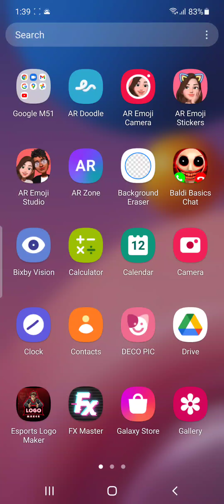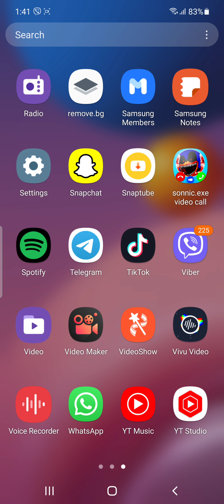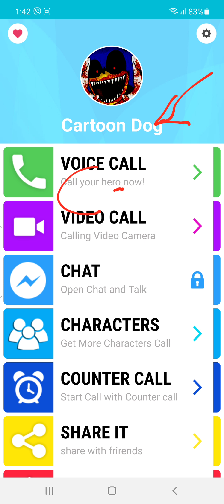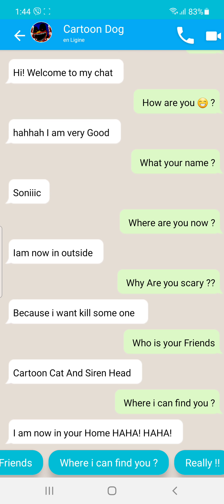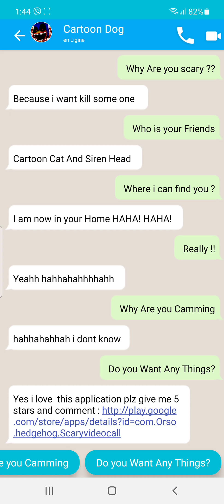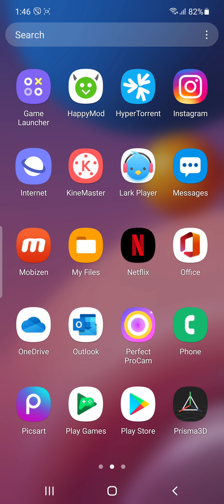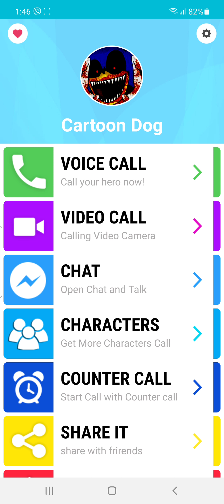Do Not Massnger SONIC.EXE AND CARTOON DOG AND CARTOON CAT